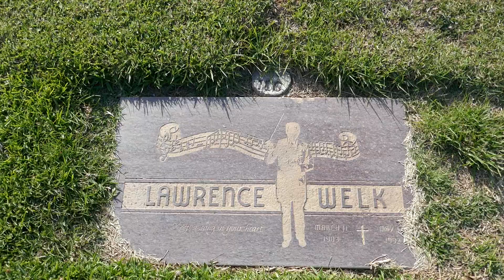Lawrence Welk Grave Holy Cross Cemetery Summer July 2020 Culver City LA CA USA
Lawrence Welk Grave Holy Cross Cemetery Summer July 2020 Culver City Los Angeles, California,  USA